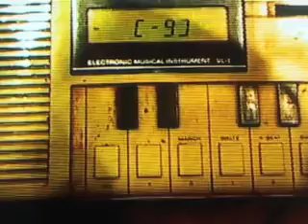Athletic Arms - Studio, January 2007